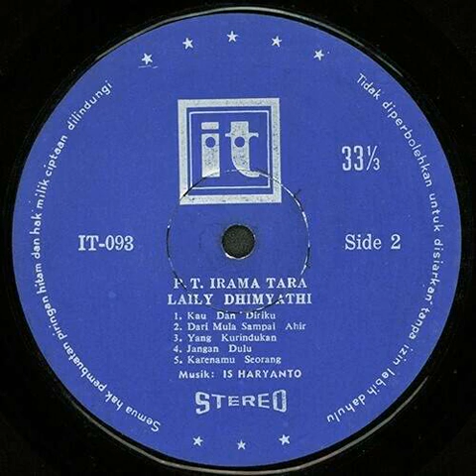Yang Kurindukan - Laily Dhimyathi